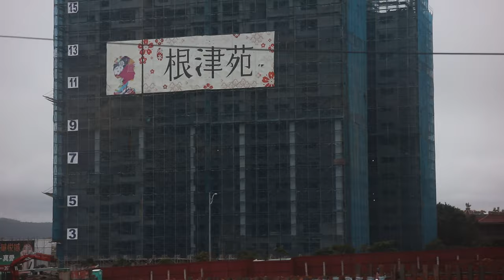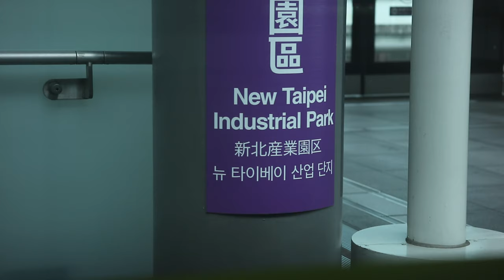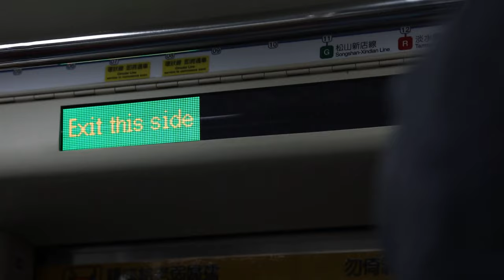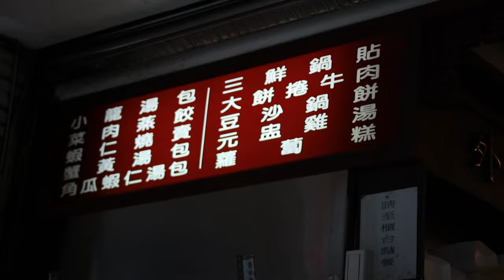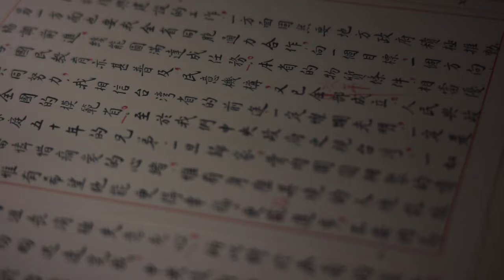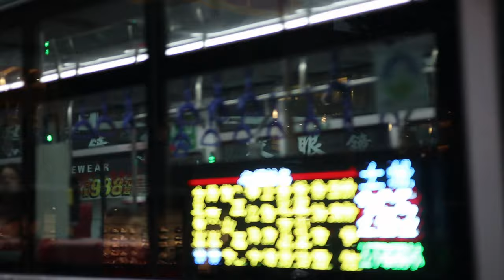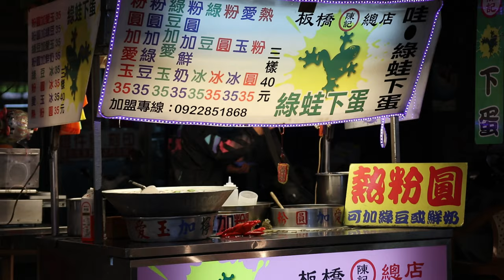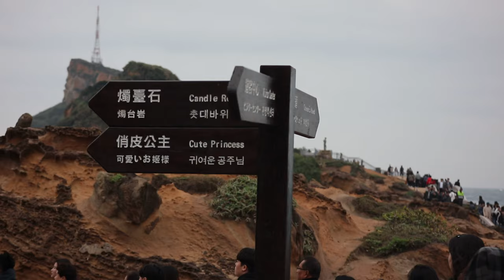Taiwan Travel before the COVID-19 pandemic 2020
I traveled to Taiwan during the winter last January before China issued the Wuhan lockdown and before other countries followed suit. It was gray, pouring, and cold but altogether beautiful. I loved it there.